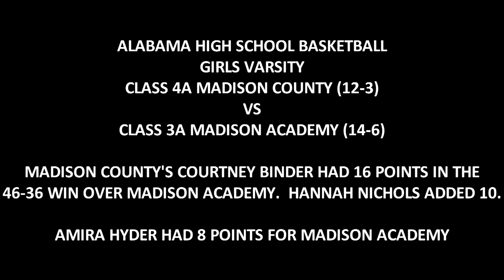GIRLS BASKETBALL MADISON COUNTY 46 MADISON ACADEMY 36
ALABAMA HIGH SCHOOL BASKETBALL GIRLS VARSITY CLASS 4A MADISON COUNTY (12-3) VS CLASS 3A MADISON ACADEMY (14-6)

MADISON COUNTY'S COURTNEY BINDER HAD 16 POINTS IN THE 46-36 WIN OVER MADISON ACADEMY.  HANNAH NICHOLS ADDED 10. AMIRA HYDER HAD 8 POINTS FOR MADISON ACADEMY